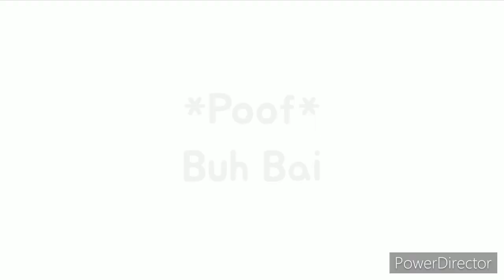✨2 Million Dollars✨||Gacha Club||BakuDeku||MHA/Bnha||Error_Glitch